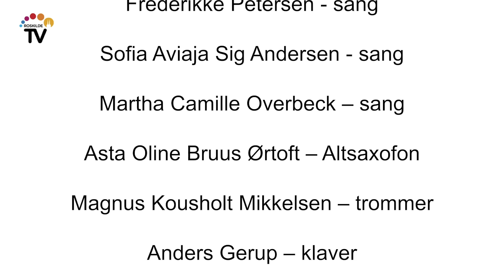Roskilde Jazz Days med unge musikere og engelske fans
Roskilde Jazz Days åbner med unge musikere fra Katedralskolen og Østervangsskolen. Blandt publikum er det engelske par, Sue og John, som første gang var i Roskilde i 2011. Siden da har de været faste gæster, hver gang der er Jazz Days og dansk øl i teltet på havnen.